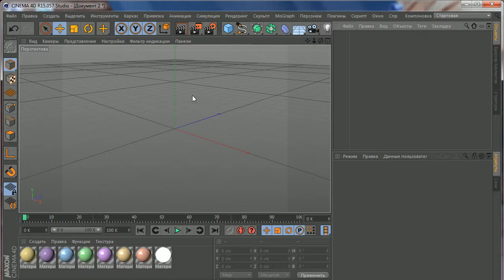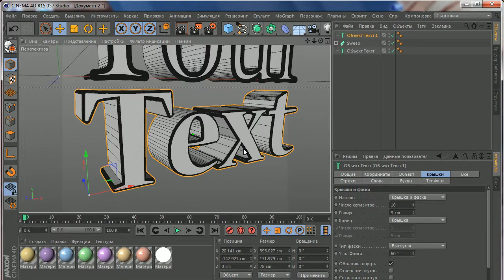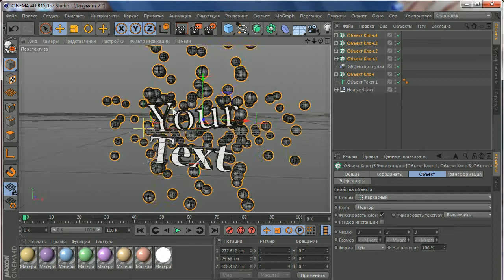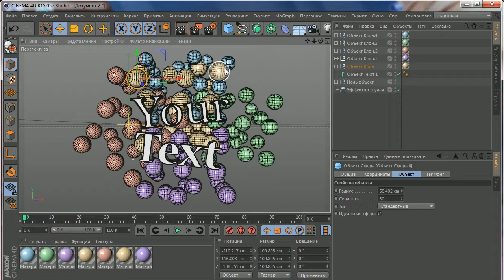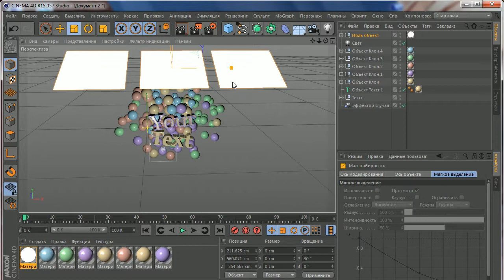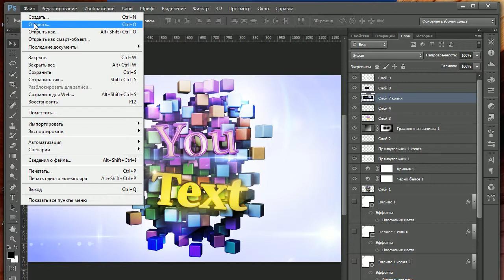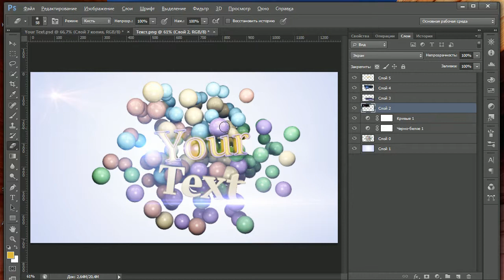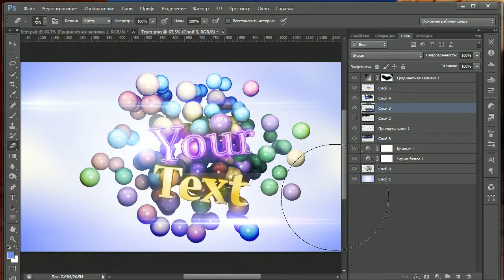Создание не сложного 3D текста в Cinema4D r15.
Создание красивого 3D текста в Cinema 4Dr15. И в Photohop cs6.
CINEMA 4D или сокращённо C4D фирмы MAXON является пакетом для создания трёхмерной графики и анимации.

CINEMA 4D является универсальной комплексной программой для создания и редактирования трёхмерных эффектов и объектов. Позволяет рендерить объекты по методу Гуро. Поддержка анимации и высококачественного рендеринга. Отличается более простым интерфейсом, чем у аналогов, и встроенной поддержкой русского языка, что делает её популярной среди русскоязычной аудитории.

В моих уроках вы можете узнать как правильно перемещаться в cinema 4D, как перевести объект в режим редактирования, как применить текстуры и материал, а также различные эффекты.. Как создать персонажа в cinema 4D и многое другое.
Как создать красивый 3D текст, как перенести композицию из cinema 4D в after effact или Photoshop cs6, как создать реалистичные картинки  и объекты и ещё много, много чего другого!!!
В этом уроке мы создадим не сложную 3D композицию с текстом, с применением объекта клон, а ток же приукрасим её в программе Photoshop cs6.
Тги: 3D текст, как создать красивый 3D текст.